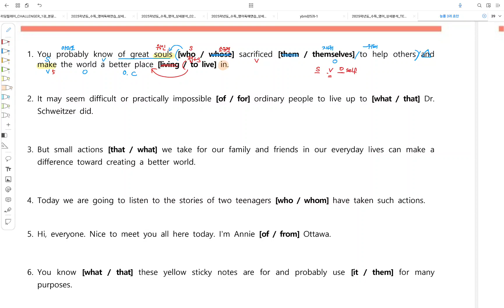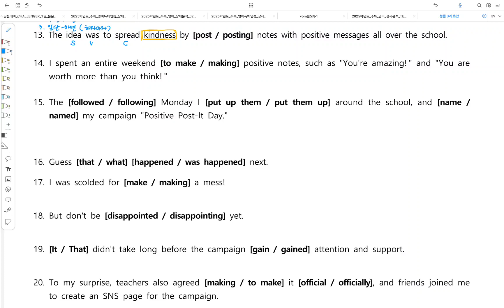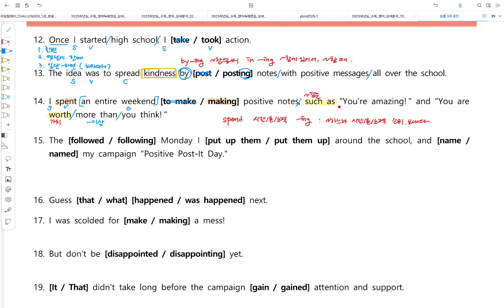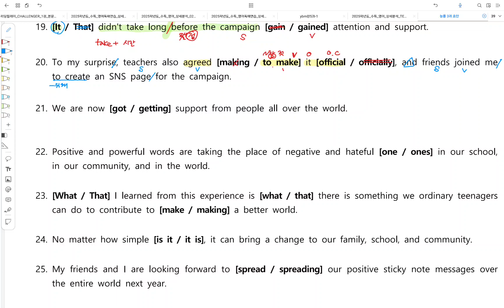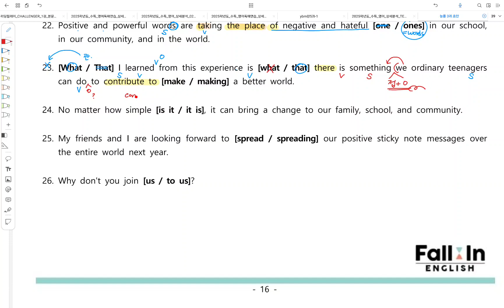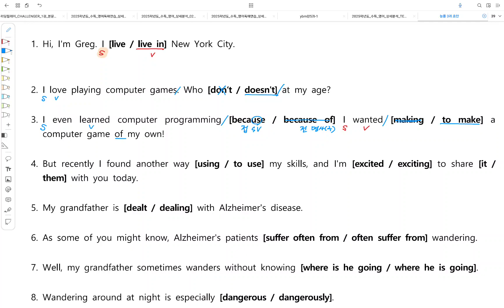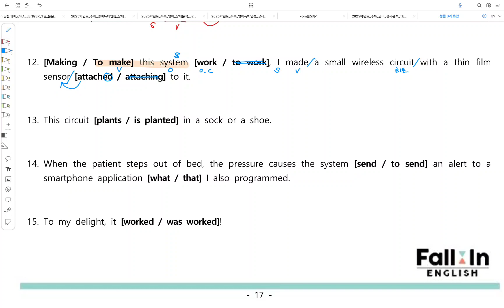2024년 고1 영어 능률양 3과 어법 어휘